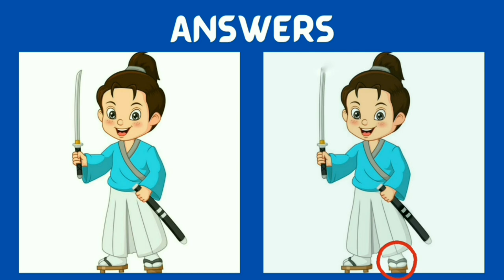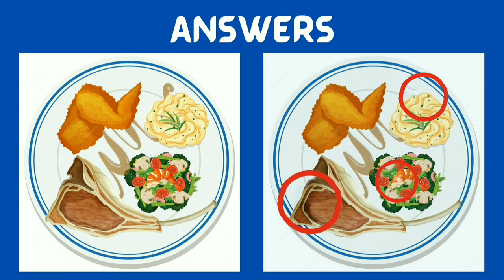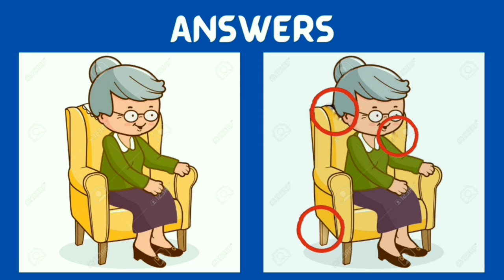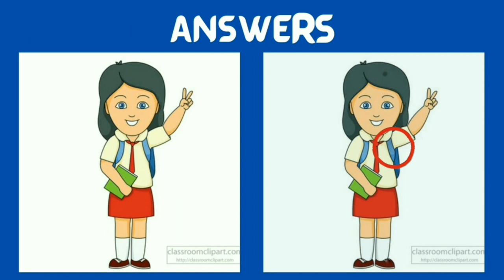Spot the difference | Find the differences game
Intro            0:00
Puzzle 1     0:08
Puzzle 2     0:32
Puzzle 3     0:56
Puzzle 4     1:21
Puzzle 5     1:46

Find the difference of the following
Paheliyan
photo hunt
differences between 2 pictures
only genius
picture puzzle
difference game
find the difference game
3 differences
Find 3 differences game
find difference
Find the 3 difference
info teaser
Find 3 difference
find differences
Puzzle game
Puzzle solve
Puzzles
Quiz
find 5 differences game
hindi paheliyan
find the difference emoji
findthedifference hard
the difference
memory game
mind games
find the difference
quiz
guess the difference
apollo robbins
brain exercises
brain games
the difference
guessing games
mind games
photo hunt
only genius
picture puzzle
difference game
5 differences
find difference
find the 5 difference
info teaser
find 5 difference
find differences
find 3 differences, SpotTheDifference
FindTheDifference
Brain teaser
differences in pictures
quiz
Brain training
challenge
fun
family